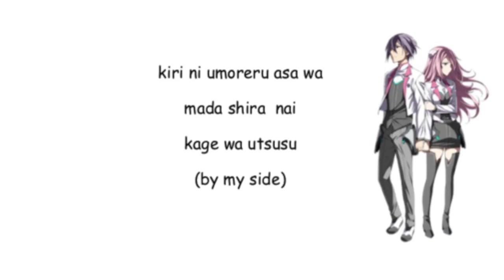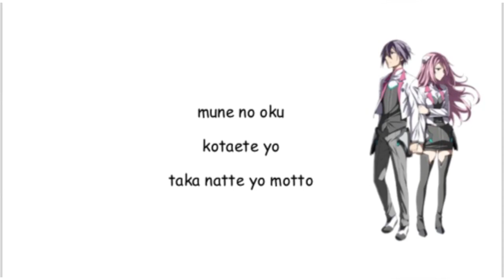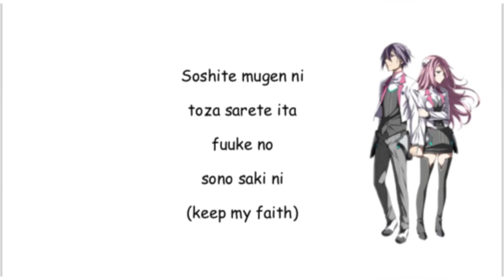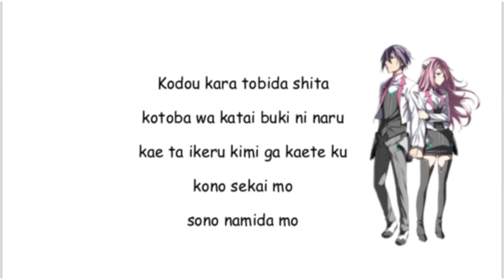EASY LYRICS- Brand New World By Shiena Nishizawa [OP1- Gakusen Toshi Asterisk War]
hope you like it and also comment or suggest any song for me to make an easy lyrics.. Thank You💜💜